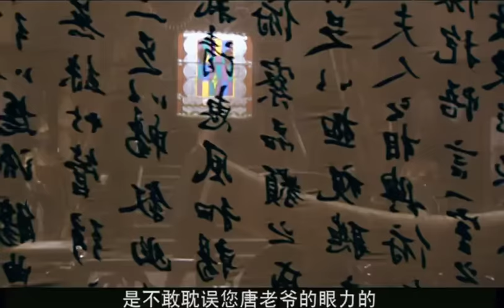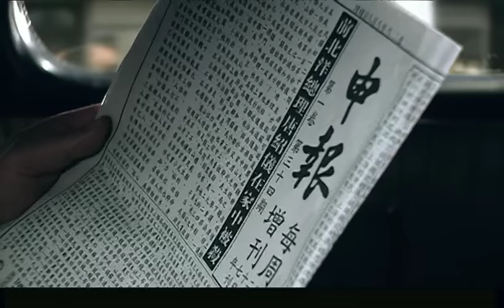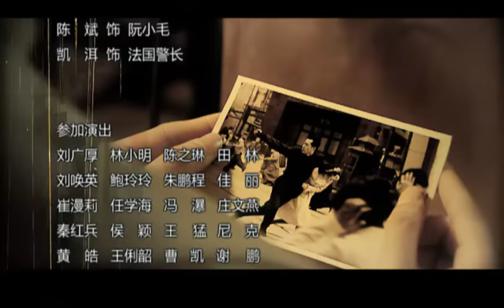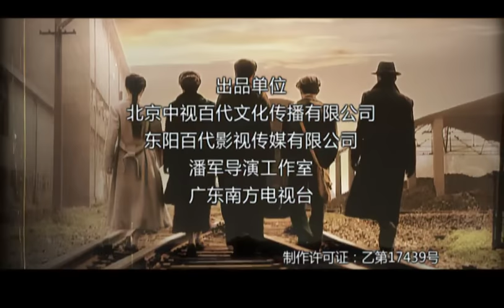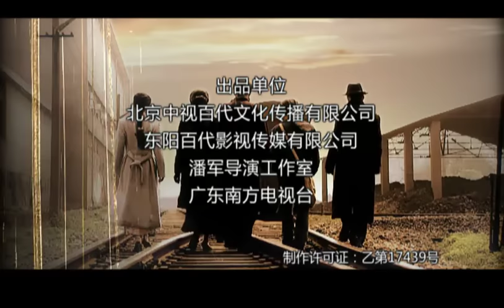【五號特工組姊妹篇】生死局中局 第14集：鐵血特工剿滅日本間諜，全員智商在線，驚心動魄的臥底諜戰大劇（主演：劉鈞，朱婷，塗松巖）